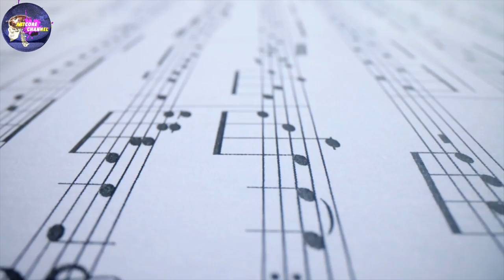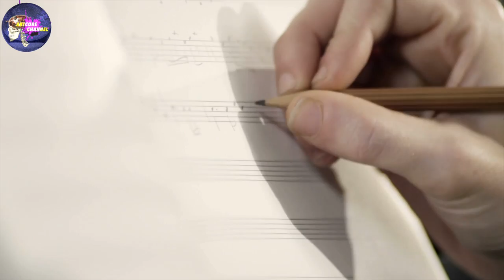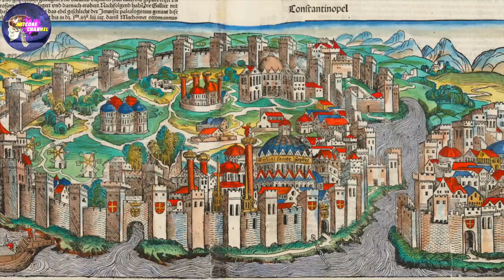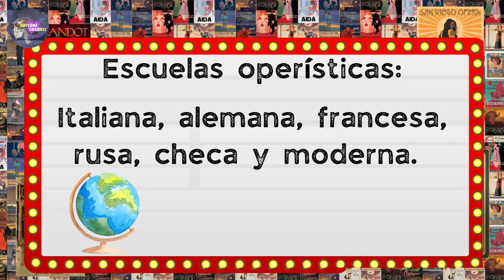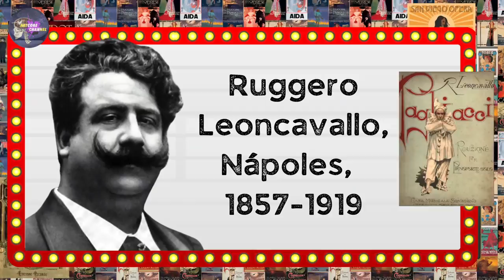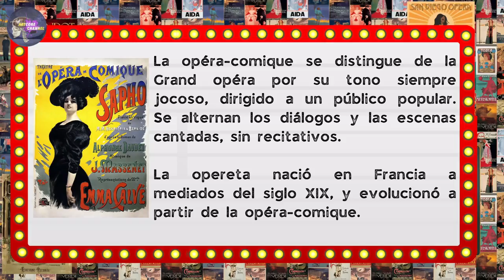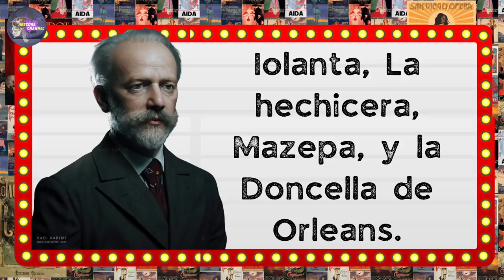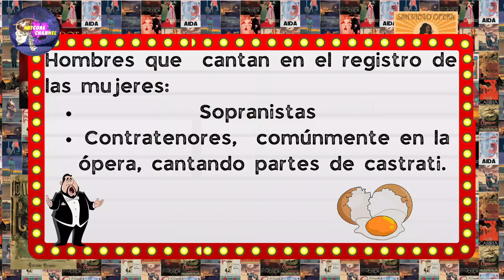TODO sobre la Ópera | Guia Visual Historia de la Música 101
Incluso los conocedores de la música califican a la Ópera como exagerada. Es la manera exacta de describir un arte que alardea de tramas intrincados, letras incomprensibles, orquestación estruendosa, sobreactuaciones, y puestas en escena excéntricas y cantantes temperamentales.  El adjetivo perfecto para describir esto es “operístico”.

A pesar de que la música clásica, o a veces mal llamada académica, puede parecer que no mueve las masas de la música comercial actual, la ópera tiene un grupo de seguidores muy amplio en todos los rincones del mundo, y cada día más personas descubren este arte y se vuelven fanáticas.

Aunque no seamos seguidores férreos de la ópera, la música de esta ha estado presente en algún punto de nuestra vida, desde alguna escena de una película o serie de televisión donde se interpreta o se utiliza algún aria de una ópera, hasta los dibujos animados como Bugs Bunny haciendo comedia mientras suena el Barbero de Sevilla.

Hoy vamos a aprender sobre el origen e historia de la Ópera. Desde su origen en Italia hasta sus representaciones hoy en día.

Pero primero suscríbete a ArtCore Channel, dale like a este video y activa la campanilla de notificaciones, esto nos ayuda a seguir haciendo el contenido que a ti más te gusta.

Hoy presentamos: la historia de la Ópera.

Guías visuales Altea, DK,  Ópera, Alan Riding y Leslie Dunton-Downer